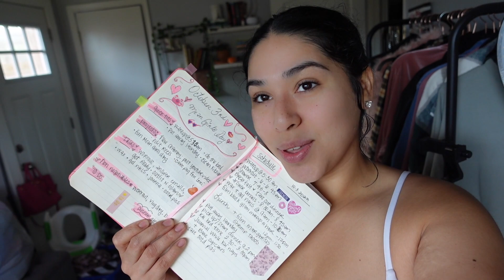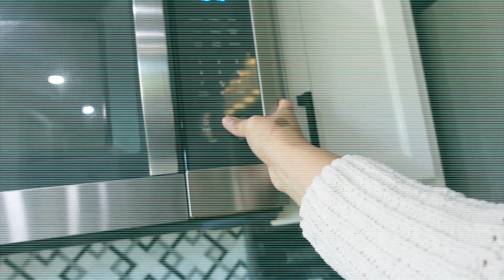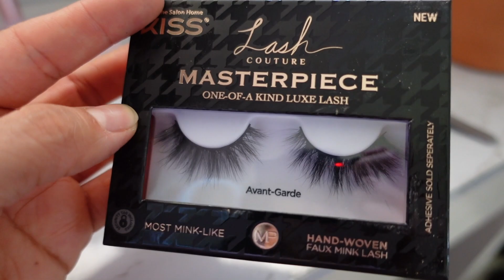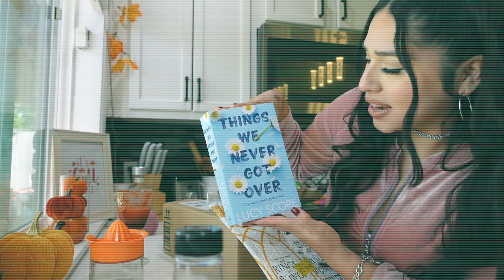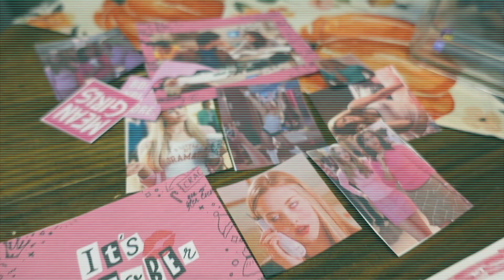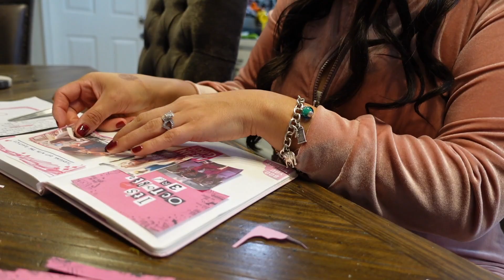ITS OCTOBER 3RD MEAN GIRLS DAY VLOG | DAY IN MY LIFE , GRWM, WAX AT HOME, BAKE, JOURNALING, DRINKS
Hey Beauties I hope you enjoy this MEANGIRLS DAY VLOG dayinmylife ITSOCTOBER3RD I celebrate this day because mean girls is one of my favorite coming of age movies, its also a way for me an my sister stay connected with Esch other !

❥ F.A.Q's
Location: Texas 💕
Ethnicity : Mexicana Latina
Camera to Film: Sony ZV1
Age: 31